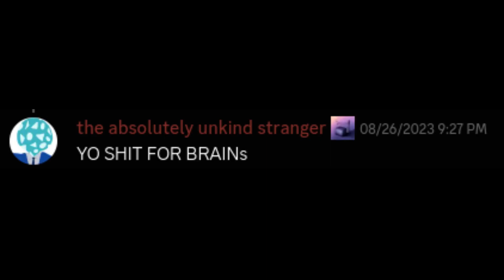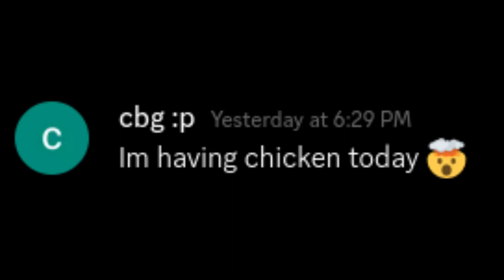caretaker community out of context 2